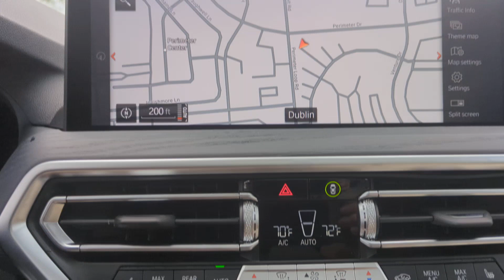2024 BMW X3 xDrive30i Dublin, Worthington, Westerville, Bexley, Upper Arlington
2024 BMW X3 xDrive30i WBX57DP01RN302687 Video